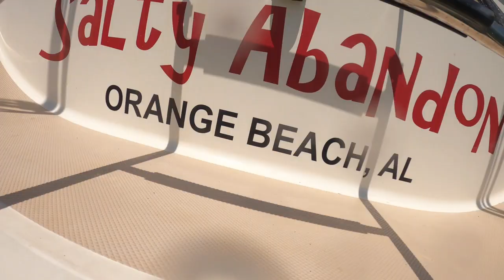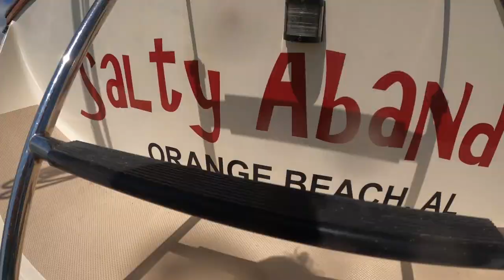Salty Abandon | Enjoying a Swim at the Anchorage | Newfound Harbor, FL Keys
SALTY ABANDON IS Captain Tinsley & First Mate Salty Scotty from Orange Beach, AL
Oct 2020 to Present - 1998 Island Packet 320;
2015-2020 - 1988 Island Packet 27 (lost in Hurricane Sally Sep 2020)